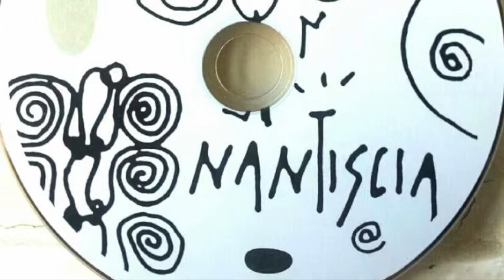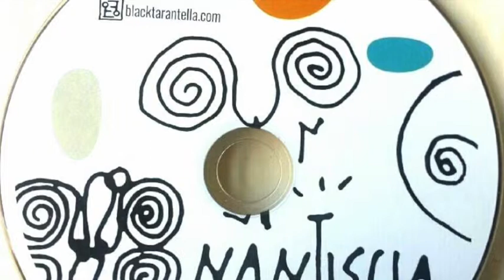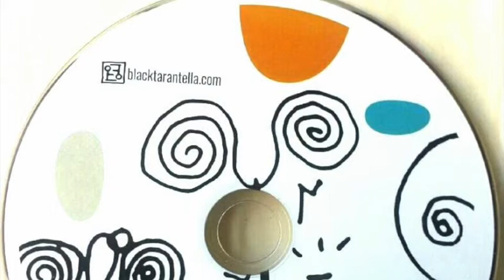CUNCETTA ABBALLA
di Ghidelli, Messina. Prodotto da Andrea Aragosa ed. Black Tarantella. Direzione esecutiva: Donato Tartaglione
Direzione Artistica: Ferdinando Ghidelli
Arrangiamenti: Ferdinando Ghidelli e Peppe Vertaldi
con:Annalisa Messina voce, Ferdinando Ghidelli pedal steel guitar, Ubaldo Tartaglione chitarre, Fausto Mesolella Basso, Peppe Vertaldi batteria.Annarita Tartaglione tamburi a cornice
Registrato, missato e masterizzato presso Flex Recording Studio di Francesco Aiello, San Marco Evangelista (Ce).